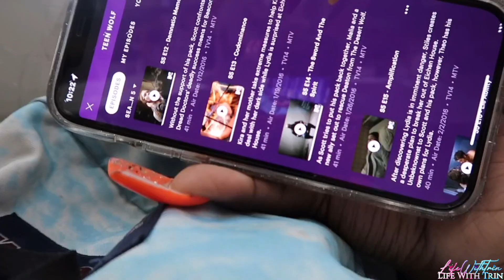LAST DAY OF SCHOOL VLOG (junior year) 2022 | LIFEWITHTRIN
heyyyy TRINNATION, I briefly showed yall how my last day of junior year went. I hope you enjoyed!💕

ABOUT ME💌
Age? 17
Birthday? 02/17
Grade? senior babyyyy
Where i’m from? cali
Zodiac sign? aquarius
Favorite color? pink, blue, purple
Editing Software? VLLO (premium version)

STAY A WHILE & BECOME APART OF THE TRINNATION🪅💕 I promise you’ll love it here!